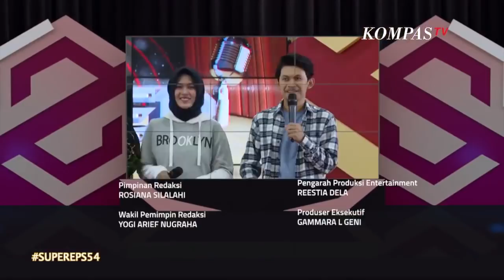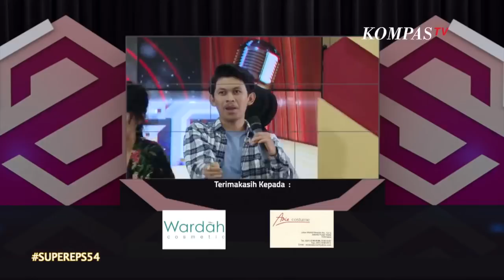SUPER: Stand Up Fianita - Guru Agama Saya, GANTENG! (PART 5)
Dimulai dengan Sakdiyah yang akan menceritakan keresahannya dengan hari ulang tahun.

Kemudian Fianita, Gamila yang turut serta membawa suaminya, Pandji Pragiwaksono dan Mega.

Para komika perempuan ini akan saling menampilkan komedi mereka dalam tema GIRL POWER.

Stand Up Seru kembali hadir untuk menemani hari libur para penikmat Stand Up Comedy Kompas TV.

Kali ini Super diselenggarakan di Universitas Dian Nusantara, Jakarta, dengan penonton mahasiswa Undira dan beberapa pelajar SMA.

Sakdiyah Maruf, Gamila, Mega dan Fianita mereka berempat akan siap menghibur para penonton setia Stand Up Comedy Kompas TV.

Seperti apa penampilan para komika?

Program acara SUPER bisa menjadi sarana bagi hiburan untuk mahasiswa, dosen, dan juga karyawan.

Selain sebagai sarana penghibur yang menjadi salah satu bagian dari komunikasi massa. Kehadiran Stand Up Comedy juga bisa sebagai bentuk tempat mengkritisi suatu fenomena atau mengeluarkan opini mereka melalui Stand Up Comedy.